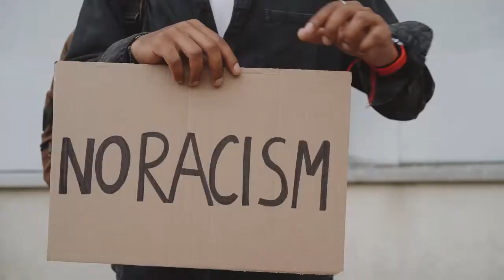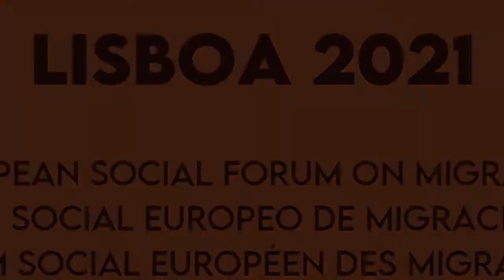LANÇAMENTO DO FÓRUM SOCIAL EUROPEU DAS MIGRAÇÕES 2021 (FSEM)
De 15 a 26 de março de 2021 acontece o Fórum Social Europeu das Migrações (FSEM), um grande movimento que almeja debater sobre a crise das políticas de acolhimento no continente europeu e buscar soluções conjuntas de defesa dos direitos humanos e por uma acolhida humanitária.

O FSEM é um convite a pensar as migrações como centrais na construção de um novo marco inclusivo e integralmente ético para um futuro sustentável e com Justiça Social. Trata-se de um chamado à ação, de interdependência global, responsabilidade compartilhada e de promoção de uma cidadania universal e do bem-estar de toda a família humana, da grande comunidade da vida e das futuras gerações.

Nesse contexto, o CDHIC, como integrante daRede Sem Fronteiras (uma das realizadoras do FSEM), e como organização em defesa dos direitos humanos de pessoas migrantes e refugiadas, convida à participação ativa no FSEM.